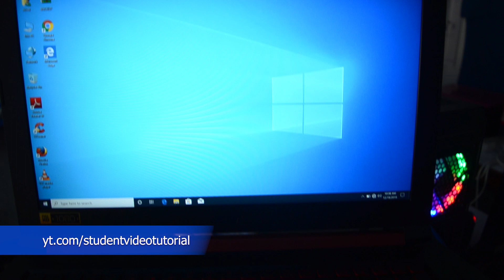[Unbox] Acer Nitro 5 i7 8gb || 1050 Gtx Nvidia || Price In Nepal || Gaming Laptop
Acer Nitro 5 i7 8gb || 1050 Gtx Nvidia || Price In Nepal || Gaming Laptop

GPU: GeForce GTX 1050 Ti
CPU: Intel(R) Core(TM) i7-8700 CPU @ 3.20GHz
Memory: 16 GB RAM (15.94 GB RAM usable)

BJ.
Unboxing Video By : BABA Computers, Pokhara